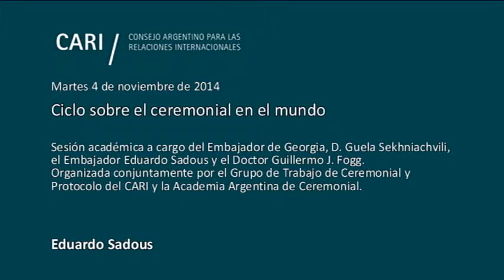Ciclo sobre el ceremonial en el mundo: Georgia - Sadous PARTE 2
Ciclo sobre el ceremonial en el mundo
Sesión académica a cargo del Embajador de Georgia, D. Guela Sekhniachvili, el Embajador Eduardo Sadous y el Doctor Guillermo J. Fogg, organizada conjuntamente por el Grupo de Trabajo de Ceremonial y Protocolo del CARI y la Academia Argentina de Ceremonial

Presentación
Guillermo J. Fogg, Presidente de la Academia Argentina de Ceremonial. Presidente del Centro de Estudios de Relaciones Internacionales y Ceremonial (CERIC) y Coordinador del Grupo de Trabajo Ceremonial y Protocolo del CARI

La importancia del ceremonial y las costumbres tradicionales en sociedades milenarias
Eduardo Alberto Sadous, Ex Subsecretario de Negociaciones Económicas Internacionales del Ministerio de Relaciones Exteriores Comercio Internacional y Culto. Ex Embajador en Malasia, Brunei Darussalam y Venezuela. Ex Presidente de la Academia Argentina de Ceremonial. Miembro del Grupo de Trabajo Ceremonial y Protocolo del CARI

Georgia: costumbres protocolares
Guela Sekhniachvili, Embajador Extraordinario y Plenipotenciario de Georgia en la Argentina, Bolivia, Chile, Ecuador, Uruguay y Paraguay desde septiembre de 2012. Cursó estudios en la Universidad Estatal de Idiomas y  Culturas, Tbilisi (2000), Sciences Po (2001) y la Universidad de París XII (2002). Ha sido Jefe de Misión en Médicos del Mundo y subdirector del Departamento de las Américas del Ministerio de Negocios Exteriores de Georgia. Habla georgiano, francés, español, portugués, inglés, ruso y árabe